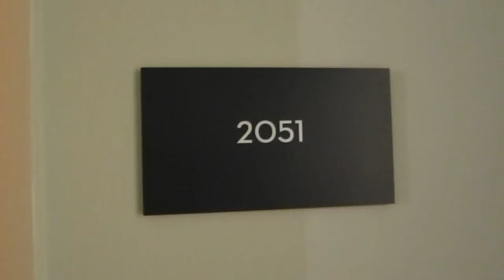6 commodore C341 storage